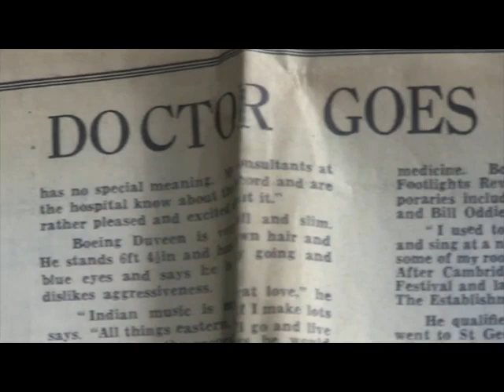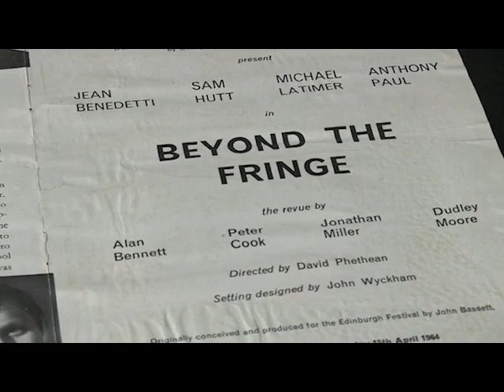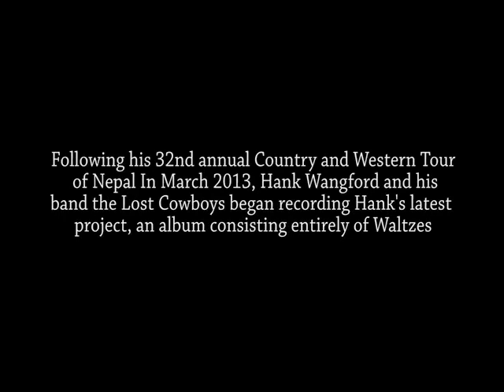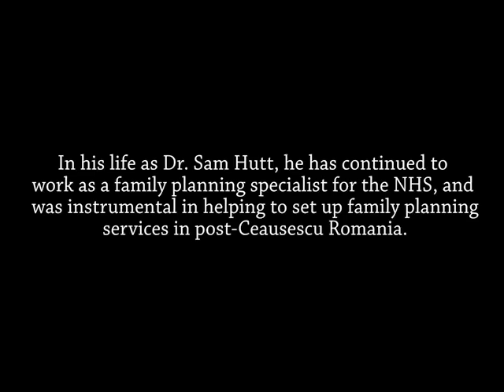WALTZING WITH WANGFORD 2014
A fine little profile film made by Miles Barker.
Stories of Sam Hutt and his Communist family background. Doctor and satirist who performed in Beyond The Fringe while he was a medical student.  His merging into '60s psychedelic icon Boeing Duveen. His internal battle between doctor and musician. The hippie clinic. The Rock 'n Roll doctor and meeting Gram Parsons converting him from RnB and psychedelia to full blown Country.
The emergence of Hank Wangford in Suffolk in 1976. The love of Country and the tomfoolery and satirising of Country showbiz attitudes. Taking Country to punks.
A good few stories well filmed.